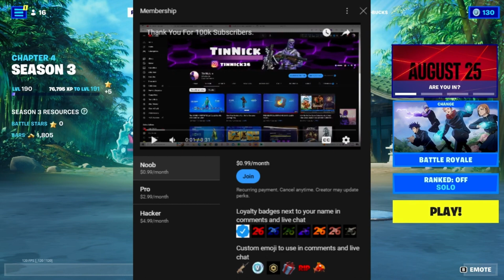How To Get EVERY EMOTE in Fortnite Creative Map Code! (Free Emotes)